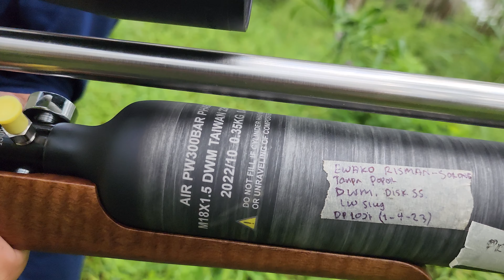Tes SLUG 100m unit milik om Ewako d Sorong